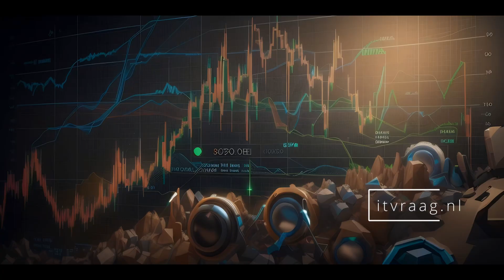AI Alignment Problem: Extremes of Optimization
The AI alignment problem is the challenge of ensuring that artificial intelligence systems act ethically and in accordance with human intentions. It involves preventing unintended harmful outcomes caused by AI's optimization-focused decision-making. Solving this problem requires aligning AI's actions with human values while considering the complex nuances of ethics and human context.

Timestamp:
0:00 Intro
0:17 Alignment Problem
0:29 AI is an Optimizer
1:00 Giving AI Context
1:31 Humans into Paperclip
1:54 Human Relationships as Transactions
2:08 Understanding Through Algorithms